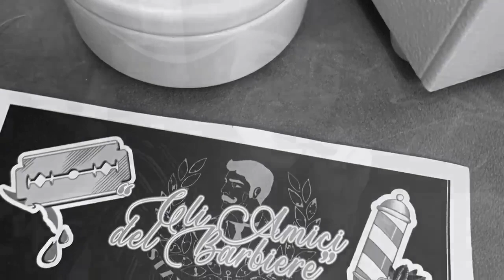75° Anniversario TFS - fatip special edition black gold-razorock tricolore-gillette stainless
Sapone da barba artigianale dedicato al Settantacinquesimo anniversario della nascita della storica azienda Italiana TFS